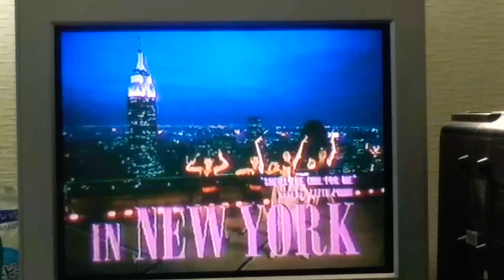タモリ倶楽部 1992/5/2回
レースクイーンがラジコン車庫入れに挑戦!
こういった企画が当時はあったとは。いい時代でした。